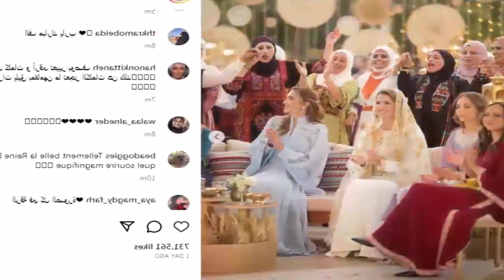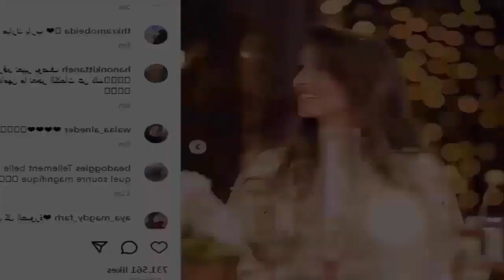شاهد بالفيديو انهيار الملكه رانيا من البكاء في حفل زفاف الامير الحسين والسبب الحقيقي صدم الجميع